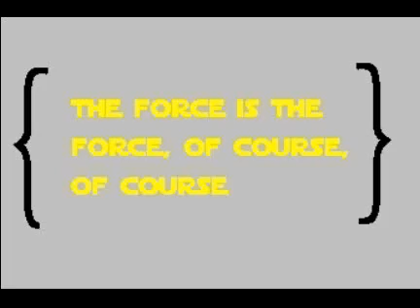The Force Is The Force, Of Course, Of Course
2007, color w/sound (and speech!): Qui-Gon teaches Obi-Wan about the Force and learns a few things himself... Filmed with Legos in stop-motion.